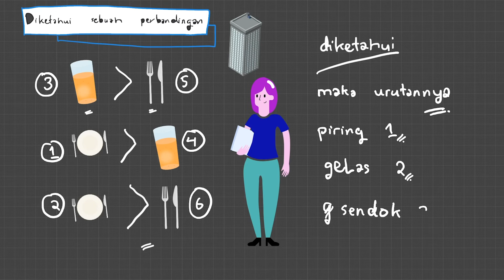Ukurlah berat 3 alat dapur di rumahmu, lalu urutkan dari yang paling berat!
Didapatkan pertanyaan

 Ukurlah berat 3 alat dapur di rumahmu, lalu urutkan dari yang paling berat! Caranya, siapkan gantungan baju dan kantong plastik di masing-masing ujungnya. Masukkan 1 alat dapur ke salah satu kantong plastik dan benda lain, sebagai alat ukur, ke kantong plastik lainnya. Lakukan bergantian untuk ketiga alat dapur yang kamu pilih sehingga kamu bisa mengurutkan beratnya.

Terima kasih sudah mampir di channel Einsten meets Marie Curie. Melalui channel ini, admin ingin mengajak adik adik untuk mengenal lebih dalam Matematika dan Fisika menggunakan penjelasan yang lebih menyenangkan dan memotivasi. Kita yakin penjelasan dengan video dapat merangsang otak kita untuk lebih rasional. Konon Einstein dapat menjadi jenius karena ketertarikannya terhadap dunia Fisika melebihi ketertarikan terhadap yang lain. Mungkin juga karena di masa itu belum ada Playstation dan Nintendo 64 kali ya.

Oke beberapa playlist juga sudah kita siapkan untuk belajar lebih asik

Bahasan berdasarkan kelas